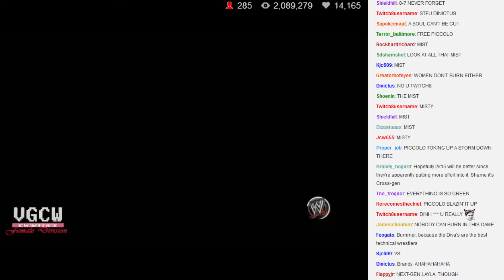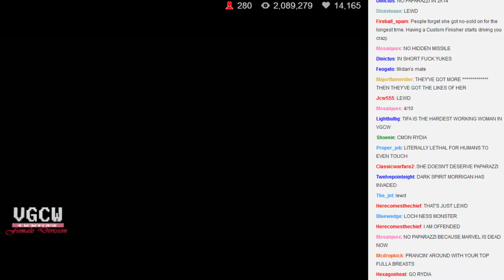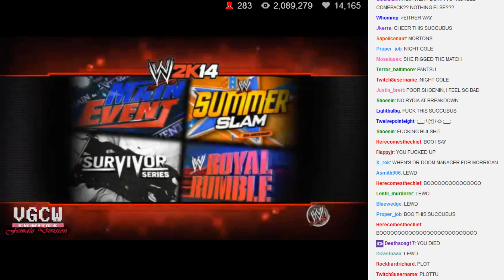WVGCW 6-27-14 (6) Casualette Contender Qualifier